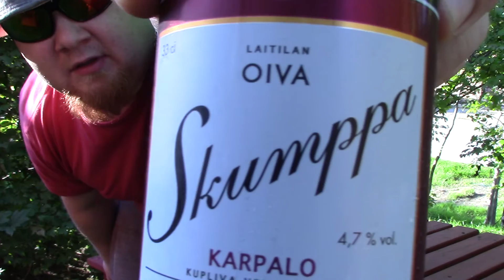Juomatesti: Laitilan Oiva Skumppa Karpalo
Maistellaan karpaloista, kuohuviinin kaltaista 4,7% juomaa.